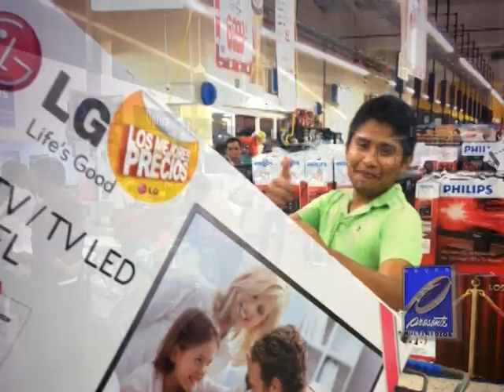El Buen Fin 2013 - Tabasqueños abarrotan tiendas en la entidad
Grupo Presente Multimedios